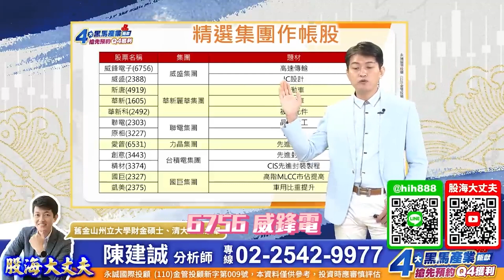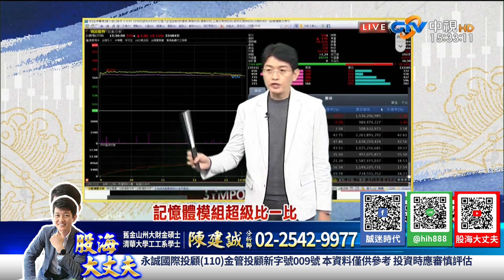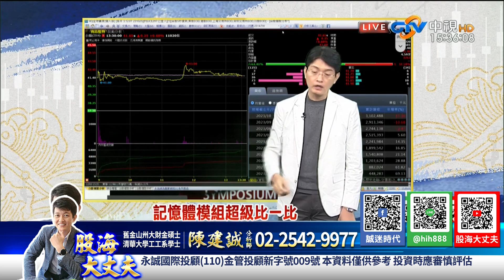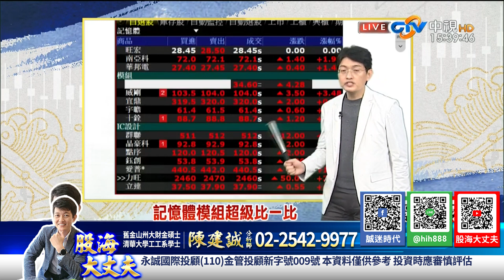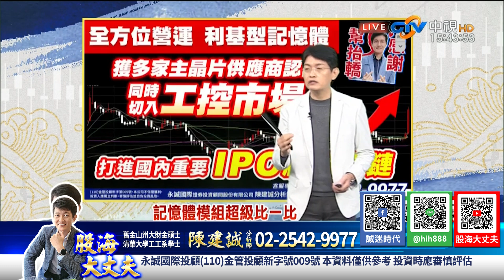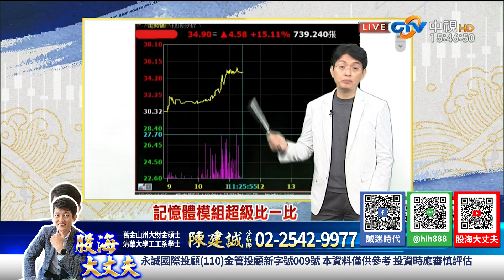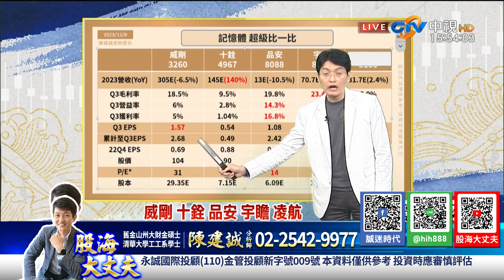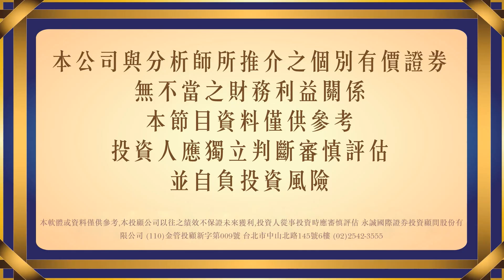記憶體模組超級比一比 威剛 十銓 品安 宇瞻 凌航｜20231208｜陳建誠 分析師｜股海大丈夫｜中視